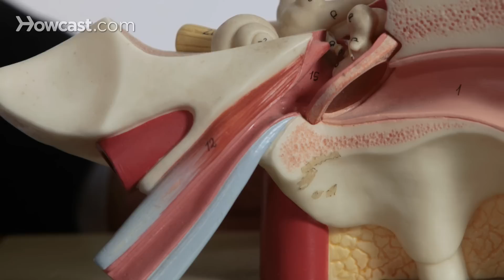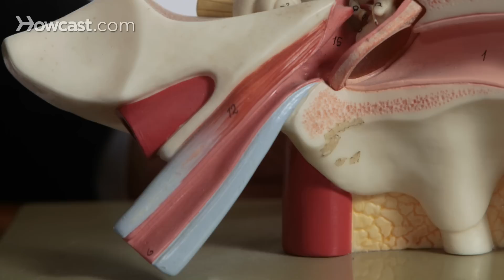What Causes a Clogged Ear? | Ear Problems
One of the common complaints that individuals have is that their ear fills full or clogged, and there are many different causes for this. Probably the most common cause is earwax simply blocking your ear canal, and this is easily enough treated. Your primary care doctor or your internist can often irrigate this out. If it's severely impacted, you can seek a consultation with an ear, nose, and throat specialist who will have more sophisticated tools to remove the wax from your ear. There are preparations over the counter and drug stores as well that allow you to soften the wax and irrigate it.

The second most common cause of a sense of ear fullness is a problem with your middle ear space. The middle ear space contains air, and the air gets in through a tube called the Eustachian tube. The Eustachian tube connects your middle ear with the back of your nose, and this tube is normally closed. It opens by the actions of the muscles of chewing and swallowing. When you come down in an airplane or an elevator and you yawn or swallow and you ear pops, your ear pops because you are voluntarily opening your Eustachian tube and allowing air into the middle ear.

The lining membrane of that tube, the lining membrane of the Eustachian tube is the same membrane that lines your nose and your sinuses. And, we all know how quickly our nose can swell closed if we get a viral infection or a cold or an allergy, and the same is true of the Eustachian tube. If the lining membrane of the Eustachian tube swells closed, your ear will feel blocked. Treatment for this is the same as the treatment for colds. Decongestants, antihistamines, and nasal sprays.

The third most common cause of a sense of ear fullness is a problem with your inner ear. While the most common symptom of an inner ear problem is hearing loss, and the second most common is a noise or a ringing in your ear, and the third perhaps is dizziness, fourth on that list is a sense of ear fullness. And if you don't have earwax, and if you don't have a problem with your Eustachian tube, then you must have your inner ear evaluated as a possible cause for this ear fullness.